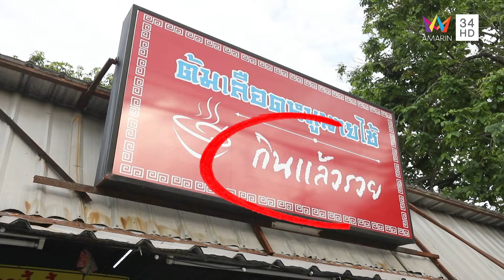"พลุ เฉลิมพล" พาไปที่ "ร้านต้มเลือดหมูนายไช้" | ชีพจรลงพุง X จานเด็ดคนดัง | 23 มิ.ย. 67 (1/2)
รายการ ชีพจรลงพุง ดำเนินรายการโดย "ไข่มุก เพิร์ลรดา" และ "ปอ อรรณพ" จะพาไปกินของอร่อยของจานเด็ดคนดังกันที่ "ร้านต้มเลือดหมูนายไช้ (กินแล้วรวย)" กับ "พลุ เฉลิมพล" หรือ พลุ ตามอำเภอจาน ร้านนี้ของเด็ดห้ามพลาดเลยคือ ต้มเลือดหมูทุกอย่าง ที่จัดเต็มทุกวัตถุดิบ น้ำซุปใสรสกลมกล่อม นอกจากยังมีเกี๊ยวกุ้งแห้ง ที่ได้กุ้งตัวใหญ่อร่อยเต็มคำ ใครสายเส้นก็มีก๋วยเตี๋ยวต้มยำไข่ออนเซ็นให้เลือกกินอีกด้วยนะ

และไปต่อกับ "ร้านอาหารครูสายฐิพย์" ร้านอาหารไทยพื้นบ้านที่เน้นรสจัดจ้านกลิ่นอายอาหารปักษ์ใต้ ที่มีทั้งคาว ขนม กาแฟ แบบครบจบในร้านเดียว เมนูควรสั่งกับ แกงเหลืองขาหมูเกี่ยมฉ่าย รสจัดจ้านเข้าถึงพริกแกงใต้มากๆ และใครที่ไม่กินเผ็ดยังมีเมนูหมูฮ้องไข่นกกระทาเนื้อหมูนุ่ม รสชาติเค็มๆหวานๆ ตัดกับอาหารรสจัดได้ดี จานเด็ดคนดัง จะเด็ดขนาดไหนติดตามทั้งหมดได้ในรายการ